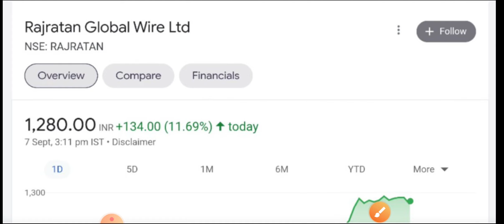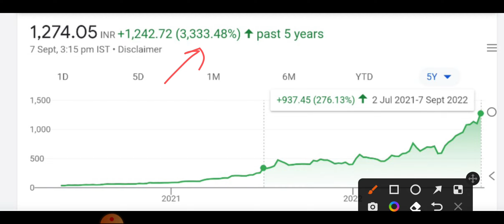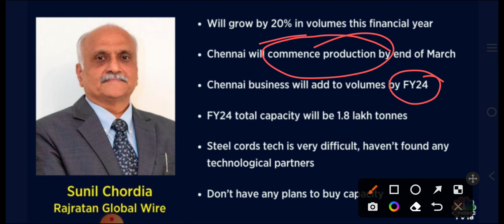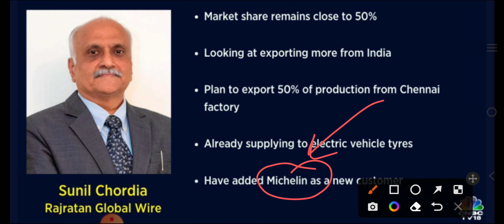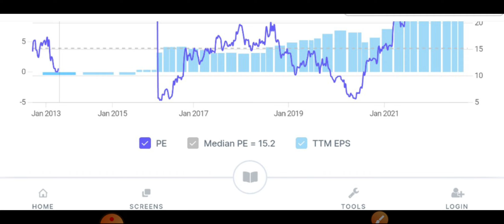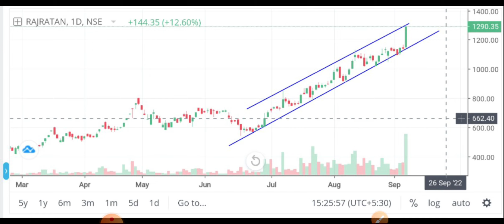💥🔥Breaking News : 13% की धमाकेदार तेजी, Best smallcap stocks to buy ⭕️best high growth stocks to buy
why rajratan is up today
rajratan global wire share news today